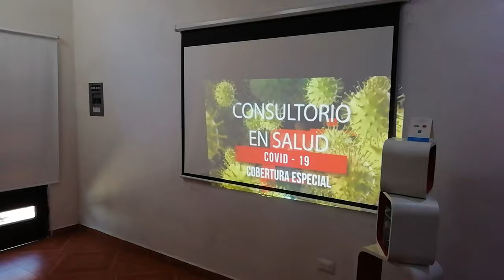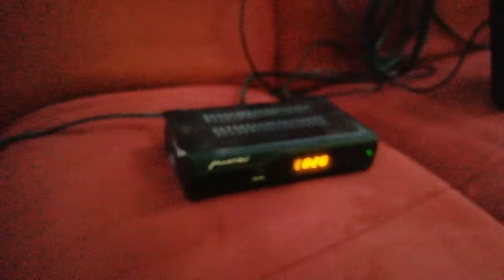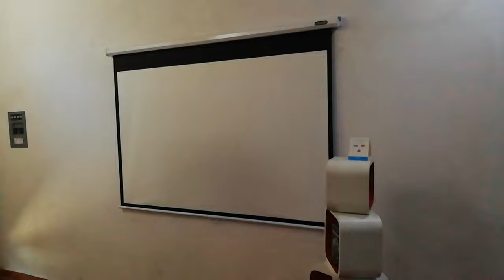¿Cómo ver TV en un proyector?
Ver TV en un proyector es muy sencillo. En este video te mostramos cómo para que puedas disfrutar de deportes, noticias, series, etc. en tu proyector.

Si tu proyector no cuenta con entrada coaxial, aquí te damos una solución.

Puedes leer más sobre este tema en este artículo que escribimos